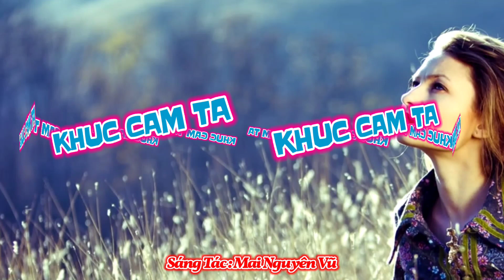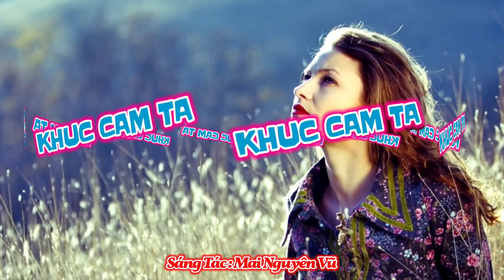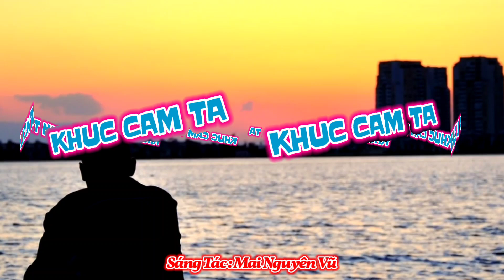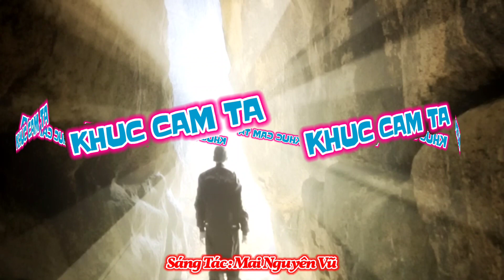(TN) Khúc Cảm Tạ - Mai Nguyên Vũ